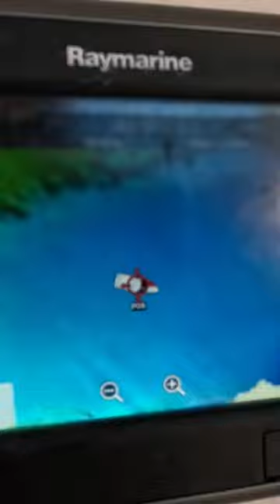What Sea Bass Look Like on a Depth Recorder!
Here is what I look for on my depth recorder when fishing for Sea Bass (rock bass) off Northeast Florida!

Using Cmor Mapping & Underwater Footage to Find Sea Bass

Our Amazon Storefront
(Our Favorite Amazon Products in One Place)